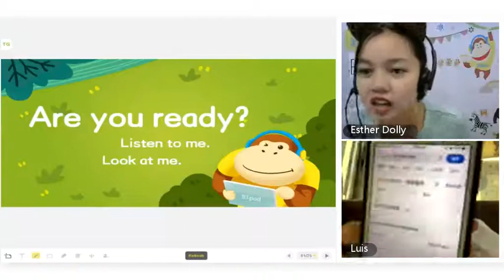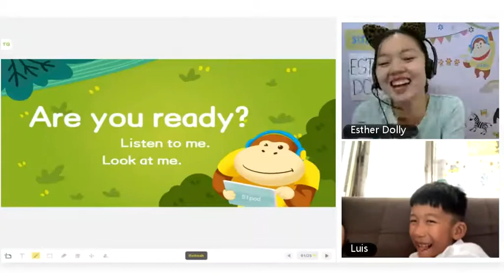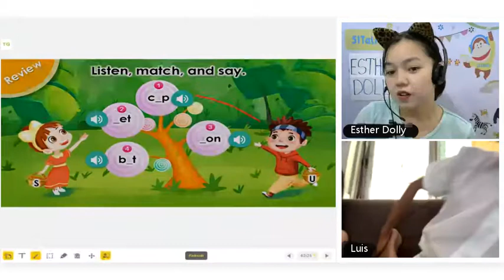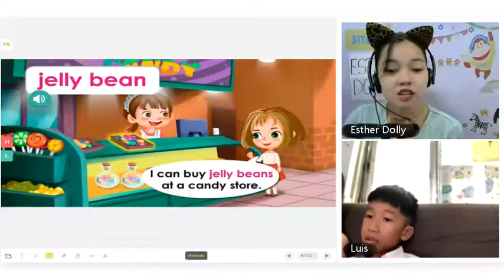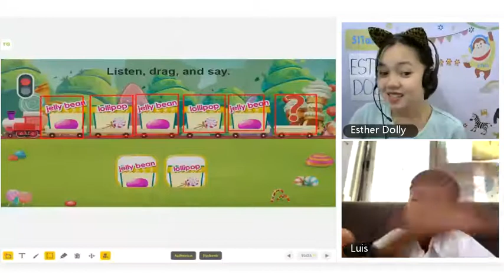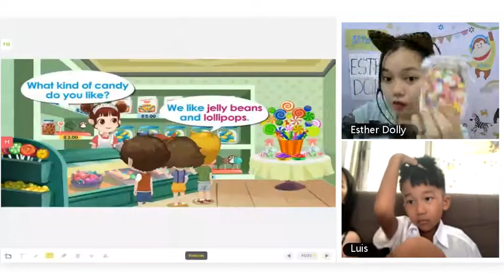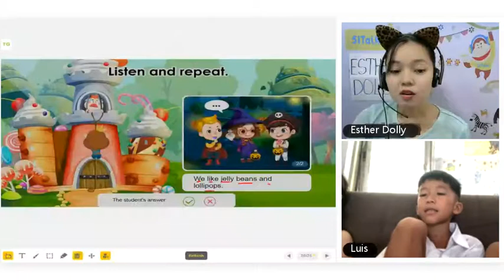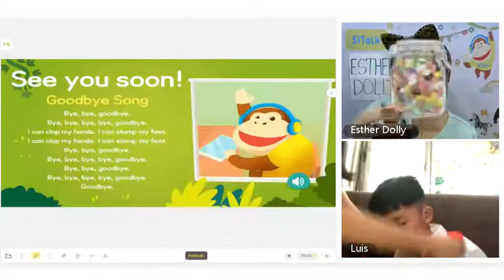June 5, 2022